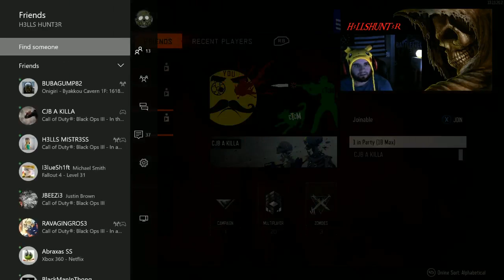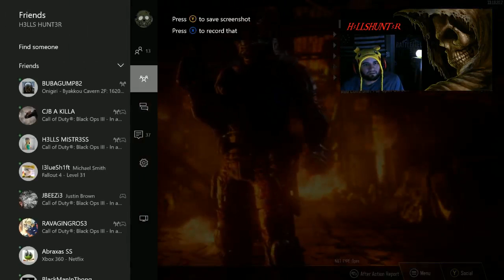Black Ops III - Get in here teamy!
Gotta love teammates.